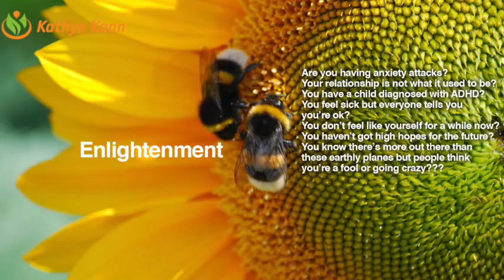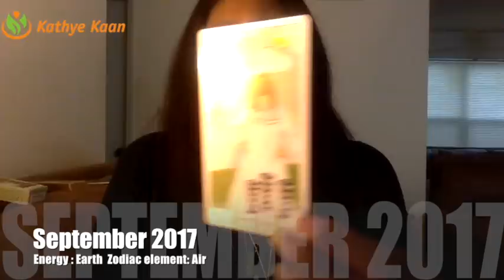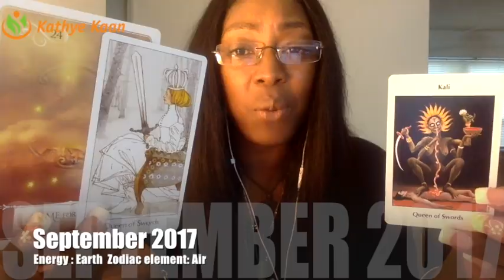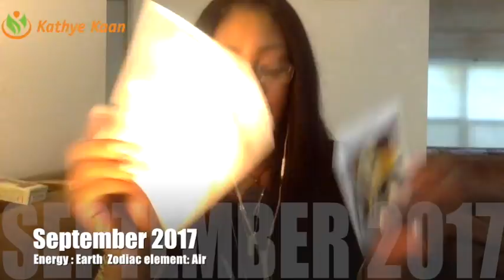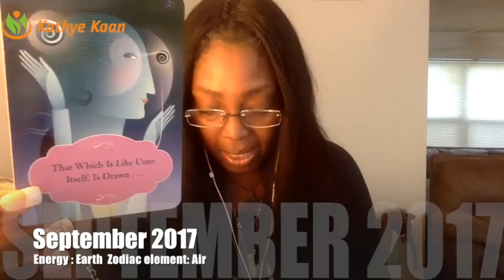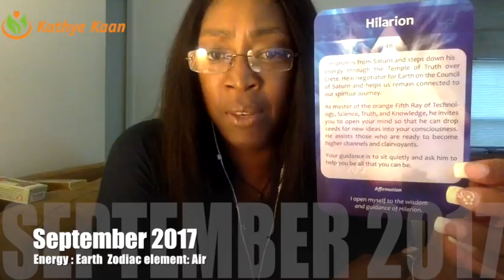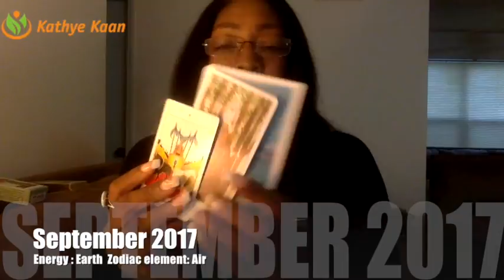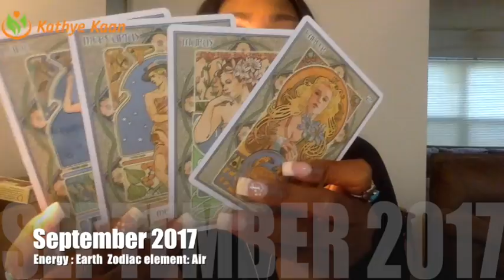AQUARIUS SEPTEMBER 2017 💝NEW DOOR OF POSSIBILITIES